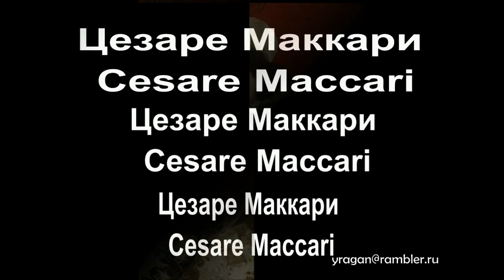Цезаре Маккари Cesare Maccari биография работы